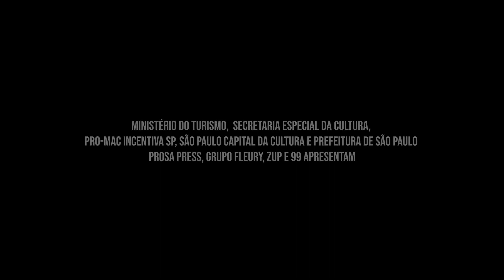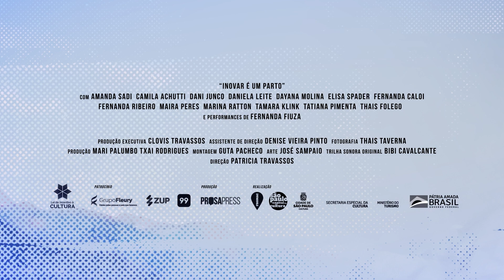INOVAR FORA DO EIXO - EP 7 - LIVIA VIANA (MA) [AUDIODESCRIÇÃO]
[AUDIODESCRIÇÃO]

INOVAR É UM PARTO - FORA DO EIXO
O videocast é uma spin off do documentário que aborda a conexão entre a tecnologia e o jeito feminino de liderar e criar negócios para mudar o mundo.

Quais as diferenças e semelhanças de ser mulher empreendedora digital em cada um dos estados brasileiros? É isso que o “Inovar é um parto – Fora do Eixo” vai revelar num videocast que viaja pela jornada real de mulheres que fundaram startups onde, fora do privilegiado eixo Rio-São Paulo, os investimentos circulam pouco e os ecossistemas, menos maduros, nem sempre as apoiam como merecem.